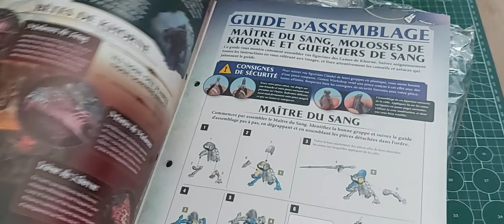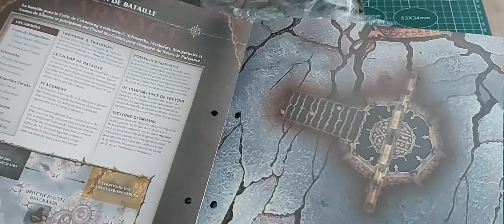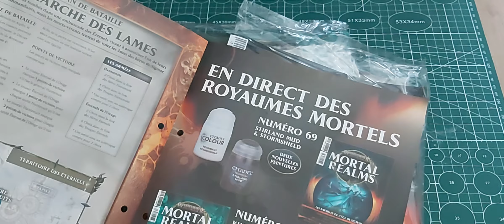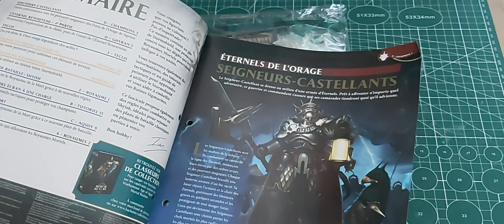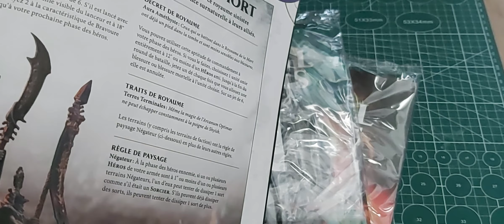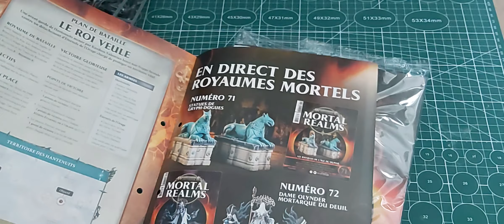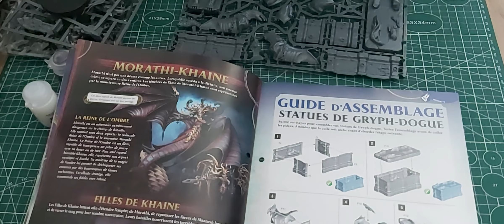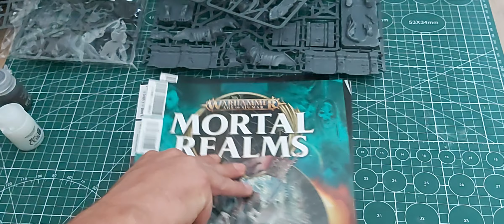revue warhammer age of sigmar mortal realm, lames de khorne et numero,68,69,70,71